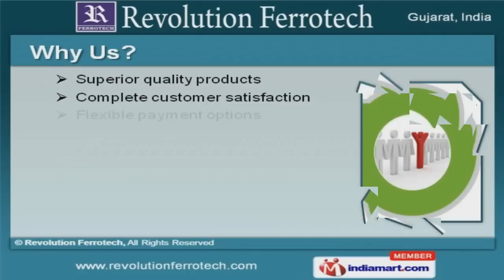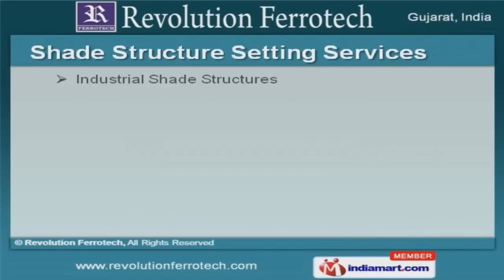Fabricated Steel Structural Item by Revolution Ferrotech, Vadodara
Welcome to Revolution Ferrotech, Manufacturer & Service Provider of Fabricated Steel Structural Items We are an ISO 9001:2008 certified company, incorporated 2009, at Vadodara. State-of-the-art infrastructure & competent workforce make us different from others. Kalpataru Power Transmission Ltd. & Diamond Power Infrastructure Ltd. are some of our prestigious clients and we are backed by Superior quality products. We have spread our wings to Caribbean, Europe, America & Australia.Erection Projects of Power lines & Fabrication of Steel Structures are some of our Products & Services. We offer Fabrication of Steel Structures that are best in the industry amongst others. Sheet Metal Works offered by us are in huge demand across the global markets. Our Erection Projects of Power lines are a class apart. We also provide Shade Structure Setting Services that are available at industry leading prices.